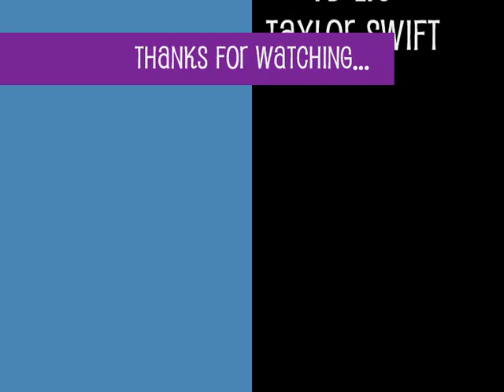Skip Beat - Ren & Kyoko - I'd Lie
This is my first attempt at an anime music video, so forgive any choppy scenes and bad timings! =)

Those of you who have watched the anime series might find it a little odd, but I kind of twisted it to fit the theme of the song.